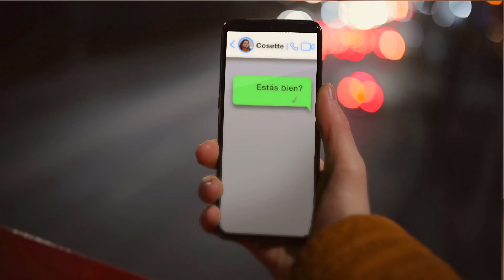Booktrailer de "Barbazul"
Javier Cercas nos habla de su nueva novela, "Barbazul".

Vuelve Melchor Marín para enfrentarse al peor de sus miedos: la desaparición de su hija. Y para comprobar que un hombre solo no basta para defenderse del abuso de los poderosos.

El miércoles 2 de marzo en nuestras librerías, pero que ya puedes reservarlo en nuestra web